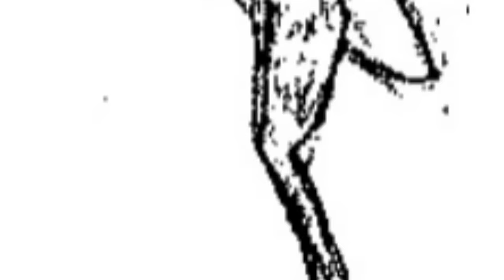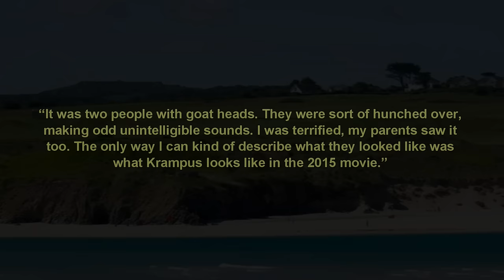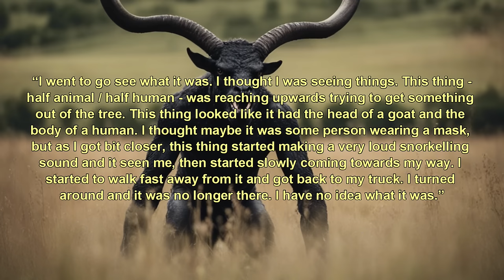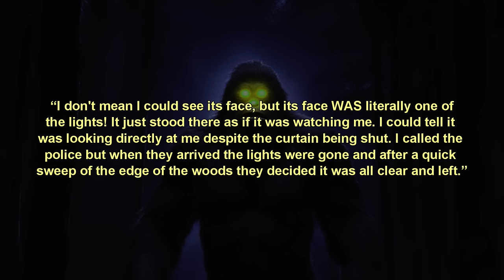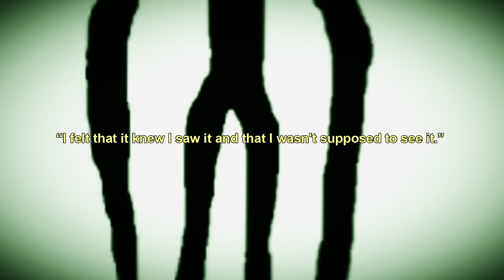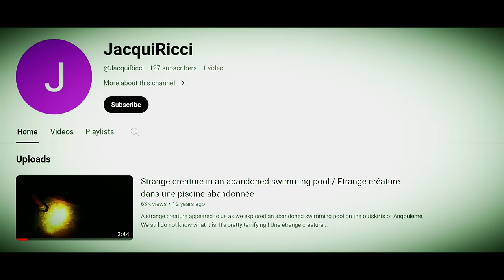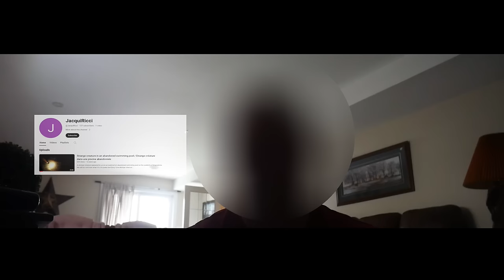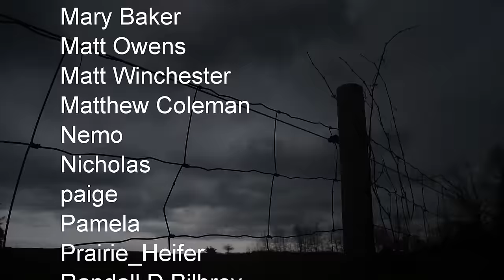“Krampus, Spider-Woman and More Weird Monsters” | Paranormal Stories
In this video, I look at cases from Canada, France and the United States including a Bigfoot with a glowing head, another with wings, an entity in an abandoned building that bears a slight resemblance to a comic book character, and more.

Author: Beyond Creepy
Sources: Bobby Dizzle, Daniel Benoit/ECBRO, Darkness Radio, various